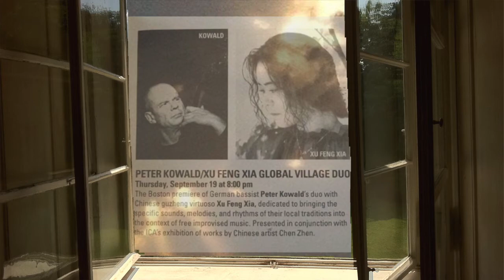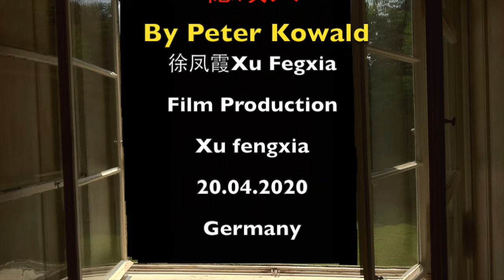Peter Kowald /Memories憶故人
憶故人
Memories for Peter Kowald
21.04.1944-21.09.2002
world free jazz & Impro. Music & Global village founder
Film production Xu Fengxia world studio
Composition by Xu Fengxia & Peter kowald
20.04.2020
制片徐凤霞工作室
音乐创作 徐凤霞 Peter Kowald
2020年4月20日庚子年三月二十八